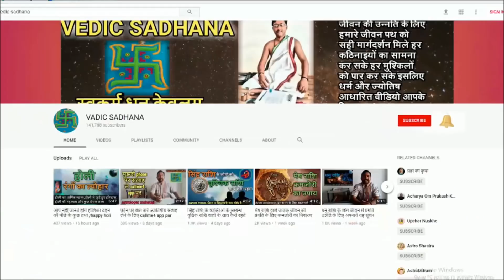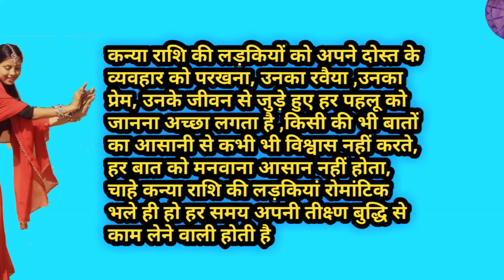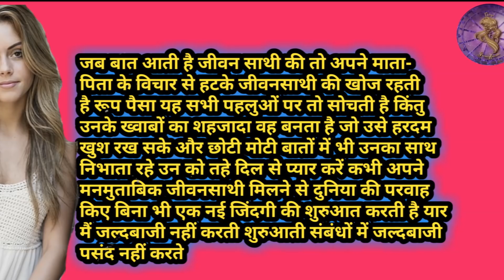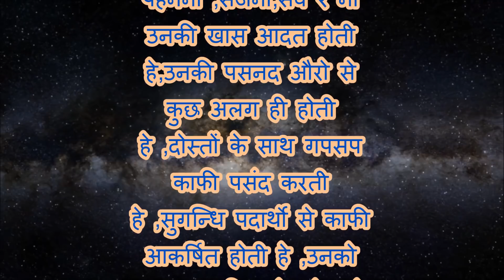Virgo Girl nature |कन्या राशि की लड़कियों के बारे में || Woman Girls ke bare me bahot kuchh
kanya rashi ki women ka yane ke virgo girl nature  ke bare me or virgo girls personality  or bahot kuchh kanya rashi ki ladkiyo or mahilayo ke bareme  jankari is video batayi gai hai yadi aap virgo ladies hai female hai to yah video aapke liye he